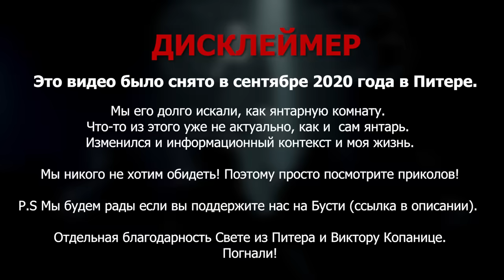СТЕНДАП. Про разводы и брак. Артур Шамгунов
Стендап про разводы и особенности брака. Артур Шамгунов версии 2020 года с шутками про разрыв супружеских связей знаменитостей, воспитание и то как все вокруг разводятся. Даже Петросян. Еще тут есть история про няню в конце, досмотри.

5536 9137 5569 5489 (Тиньк)
или
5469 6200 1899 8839 (Сбер)